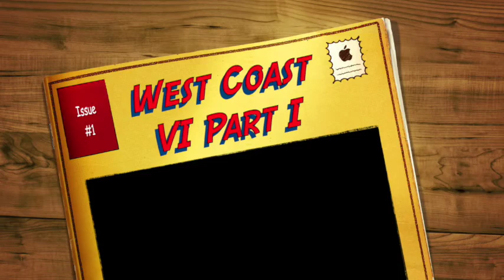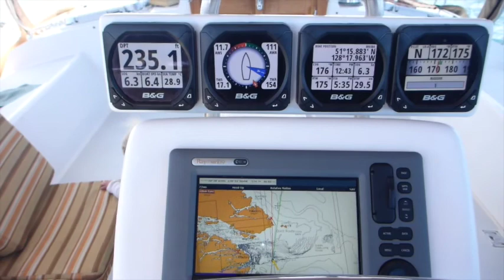West Coast Vancouver Island Part 1/4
Part 1 (of 4) takes us from Hakia Beach Institute to the beautiful Klakish Basin with its gorge entrance. BC has some of the best cruising grounds; join the live aboard crew of Asunto as the young family explores our amazing backyard!